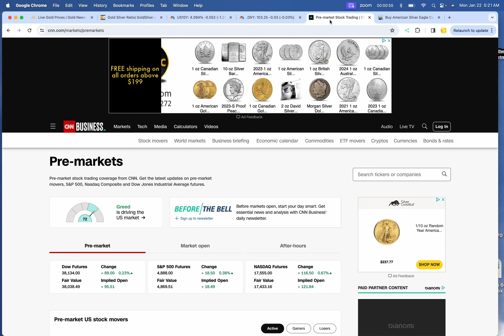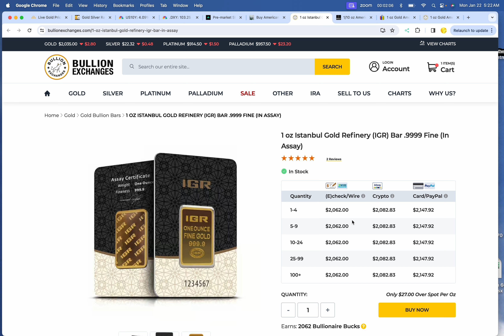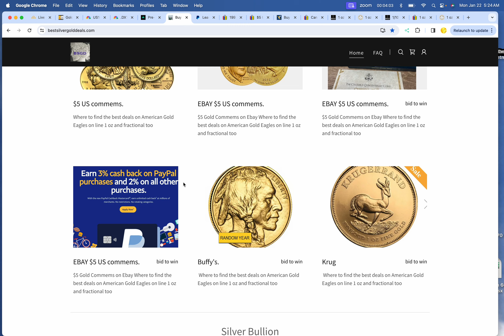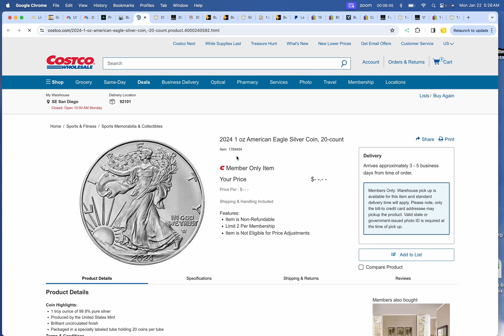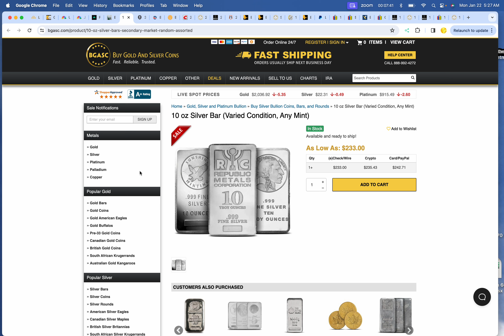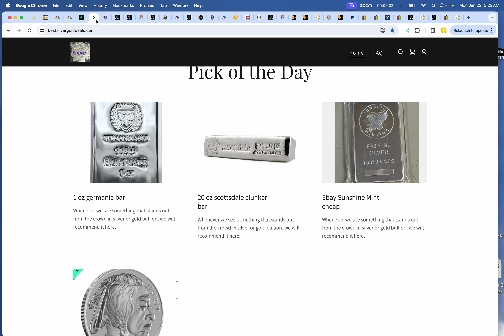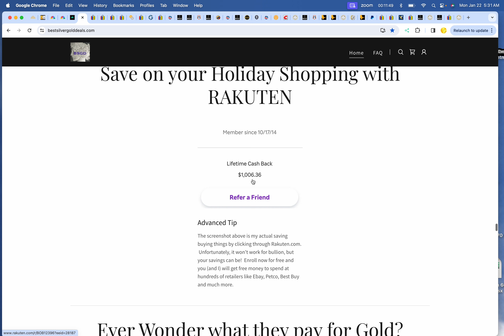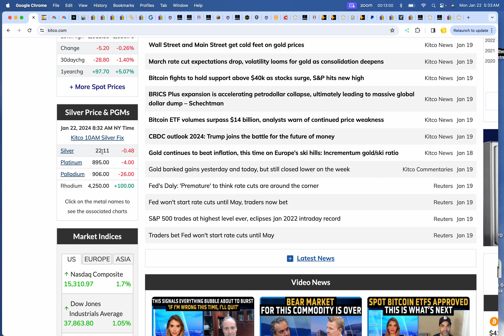Best Silver Gold Deals of 1-22-24 OUCH DAY